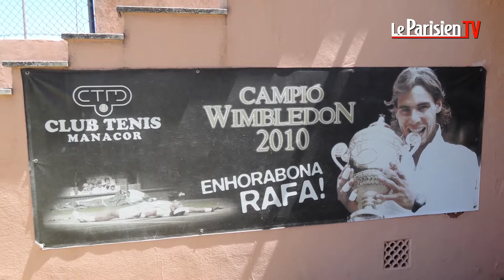Rafael Nadal, « ambassadeur » des Baléares depuis 10 ans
C'était il y a dix ans. Rafael Nadal, un jeune Majorquin de 19 ans aux cheveux longs et noirs, les muscles saillants, remportait son premier Roland-Garros. Avant de devenir le plus grand joueur de l'Histoire sur terre battue, neuf fois vainqueur du Grand Chelem parisien. Cette année, la quête d'un 10e sacre s'annonce beaucoup plus incertaine. En 2005, « Le Parisien-Aujourd'hui en France »était allé à Manacor, antre de l'Espagnol dans les Iles Baléares, pour découvrir les racines du phénomène. Nous y sommes retournés pour voir l'impact de la carrière du désormais n°7 mondial sur le développement de son île adorée.